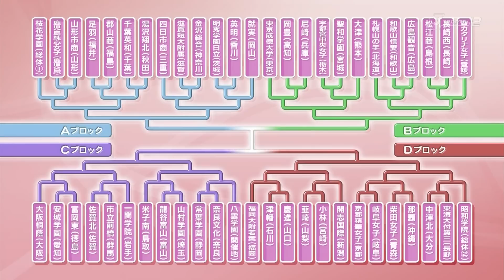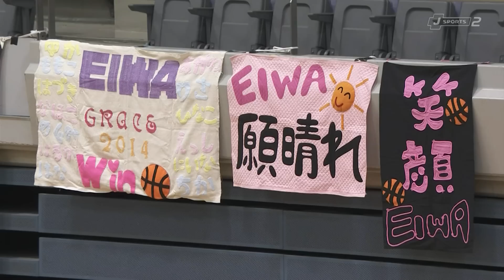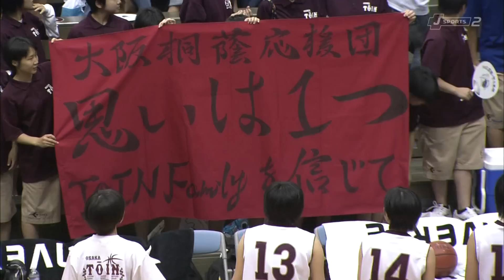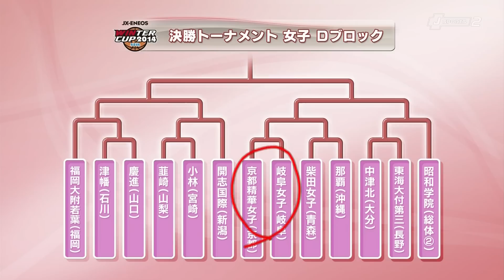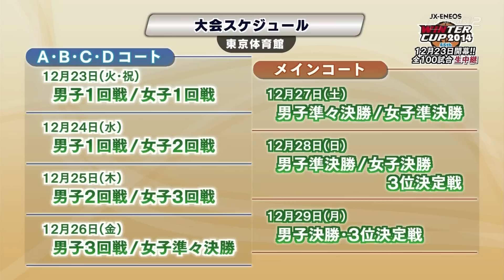めざせ頂点！ 高校バスケ ウインターカップ2014 直前情報 女子篇